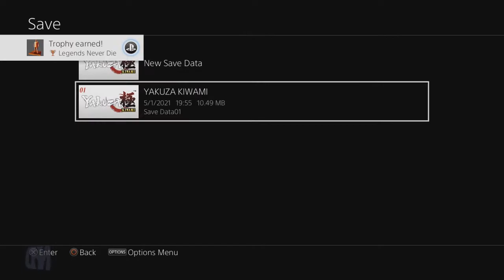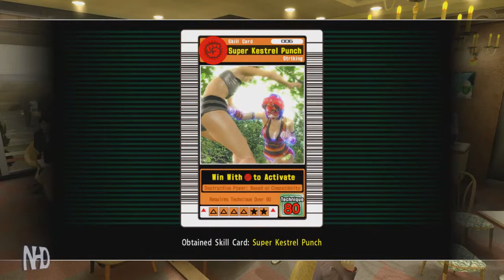Let's Play Yakuza Kiwami (pt62) Futoshi Shimano (boss)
Yakuza Kiwami is a remake of the original 2005 Yakuza.
While the main story is largely the same, the new features of Yakuza Kiwami include: the graphics, engine and combat system of Yakuza 0; rerecorded voice acting; and new story elements not present in the original Yakuza, most prominently flashback scenes that chronicle the main antagonist's descent into darkness.

The plot is similar to the first Yakuza. Taking place seven years after the event of Yakuza 0, Kazuma Kiryu, now a Lieutenant Advisor of the Dojima Family of the Tojo Clan, wants to start his own subsidiary family.
But one night, one of the Dojima Family members, told Kiryu that the Dojima Family Patriarch, Sohei Dojima, kidnaps his childhood friend, Yumi Sawamura, and his oath brother, Akira Nishikiyama, already went off to chase them to the Dojima Family office.
As soon as he got told, Kiryu rushes to the Dojima Family office and when he arrives, only to find out that Nishikiyama already took Dojima's life with a gun and Yumi is in shock because of the murder.
Kiryu makes a decision that he will take the blame for the murder of his patriarch.
Sending Nishikiyama out of the room to look after Yumi, Kiryu picks up the gun as the police arrive to arrest the culprit.
Ten years later, Kiryu is released from prison, but only to discovers that his oath brother has changed into a ruthless man, Yumi has gone missing, and ten billion yen was stolen from the Tojo Clan.

Kazuma Kiryu can switch between fighting styles, but because he has been in prison for a long time, he will seem weak at first.
His strength will come back over time as the game progresses and Kiryu fights more.
The game uses the same three battle styles used in the prequel Yakuza 0, alongside Kiryu's moveset which can also be selected.
Each battle style has gained a unique ultimate move.

Yakuza Kiwami features a new Majima Everywhere system. This mechanic allows Kiryu to fight Majima Goro nearly anywhere in the game.
The only way to power up the Dragon of Dojima style is through these battles, and the resulting bond it creates.
Majima will not always be easy to recognize, however, and he has sworn to challenge Kiryu at every turn.

To help expand the story, Nishikiyama has additional cutscenes throughout that explore the events that occurred during Kiryu's time in prison.
There are additional hostesses of Kamurocho to romance. Yui of Club Jewel has no interest in the flirting and courtship that often comes with the Hostess territory.
Rina of Club Shine prefers women, and the beauties of the hostess business are the reason Rina took the job.